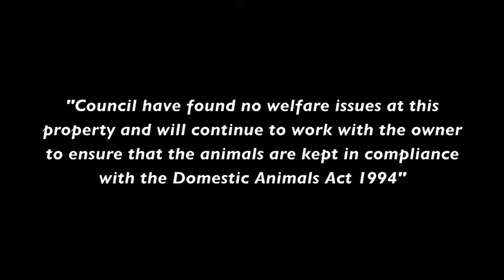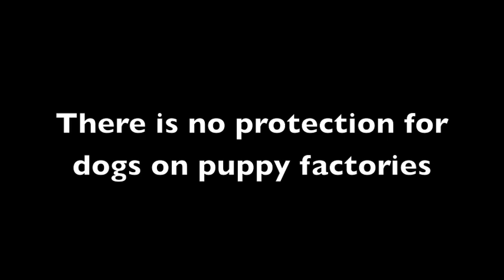Hume Puppy Factory